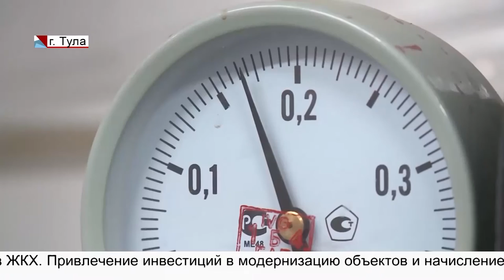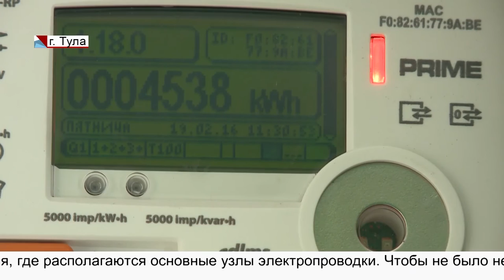Экспертная группа по ЖКХ